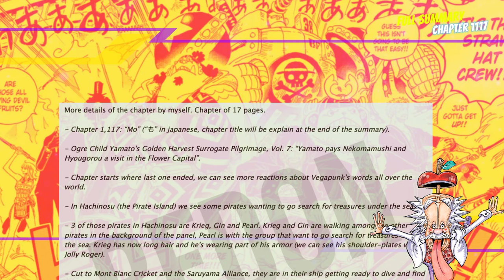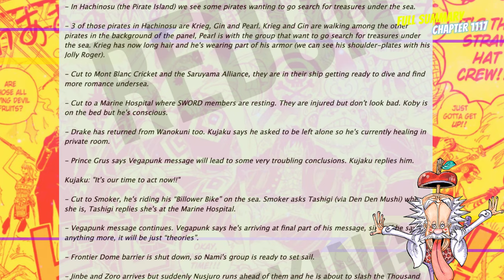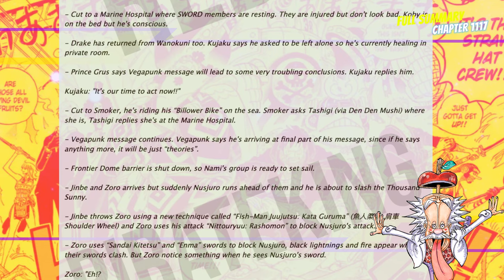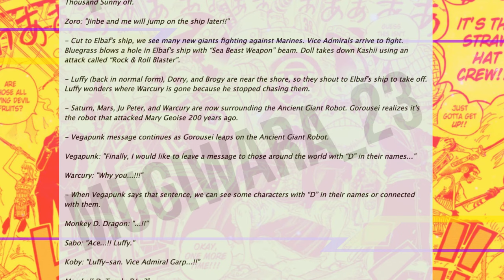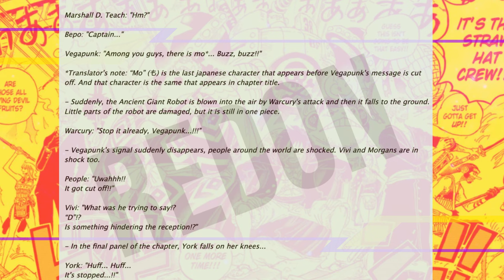ONE PIECE 1117 FULL SUMMARY -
Lets see full one piece chapter 1117 summary.